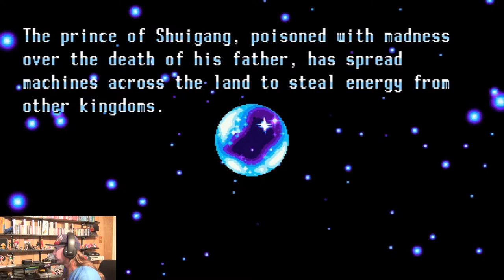VGH Lets Play - Freedom Planet Part 1 (PC)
VGH finally plays Freedom Planet. Its the best Sonic type game sense I guess last good Sonic Game.

The Console Explosion

Opening Intro Credit

Art Link